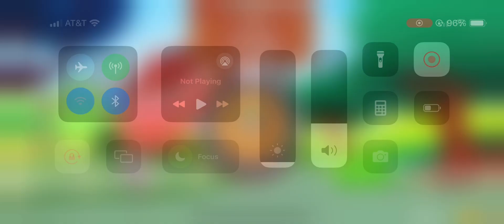Bounce Ball Game with Spike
I'm still not used to how he looks with wings. Lol.